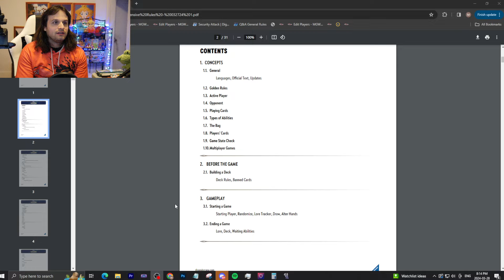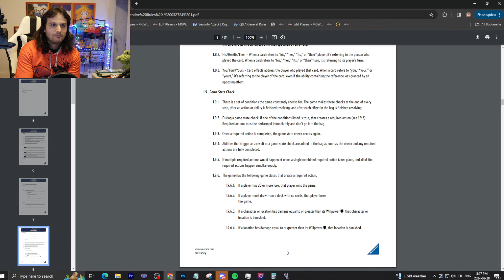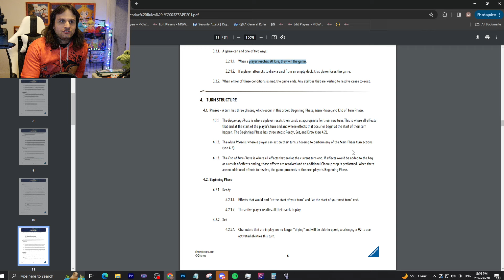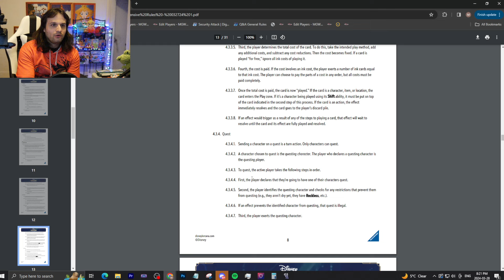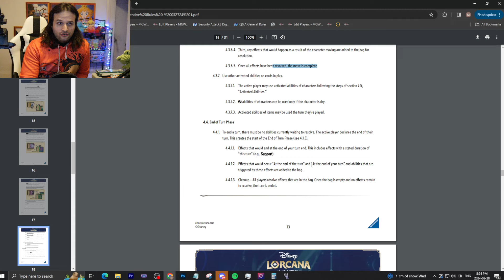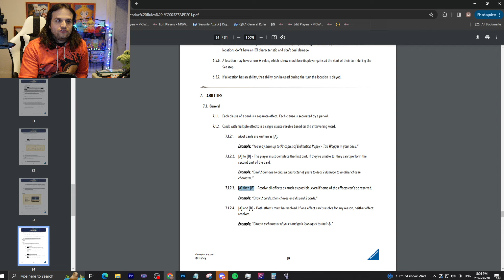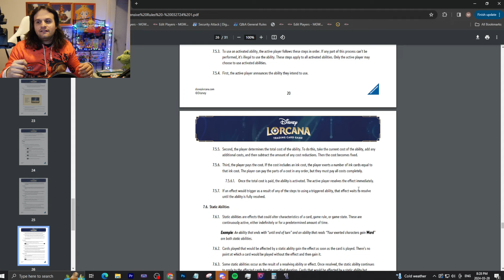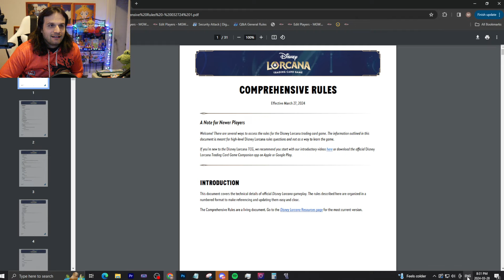Disney Lorcana Comprehensive Rules ARE HERE!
About
'Super Lorcana World' uses trademarks and/or copyrights associated with Disney Lorcana TCG, used under Ravensburger’s Community Code Policy We are expressly prohibited from charging you to use or access this content. 'Super Lorcana World' is not published, endorsed, or specifically approved by Disney or Ravensburger. For more information about Disney Lorcana TCG,